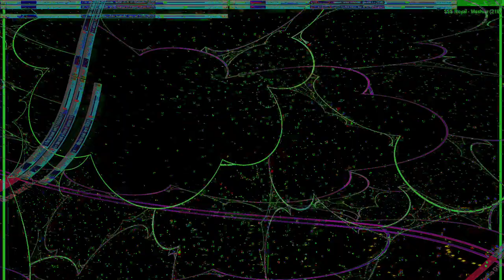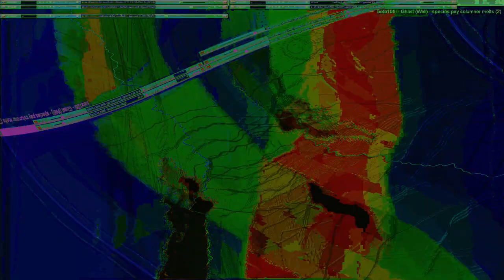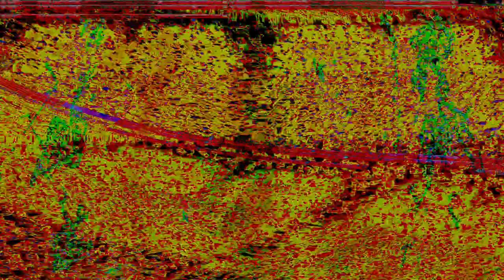Movie 24 09 13 20h20m43s series E